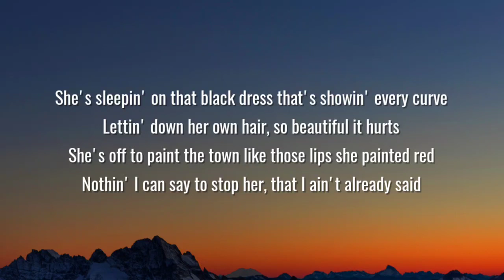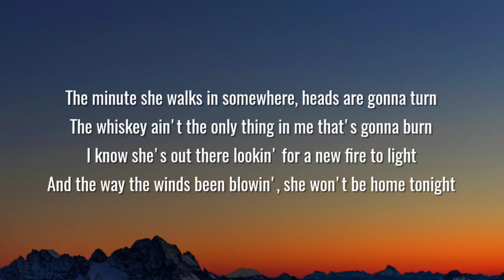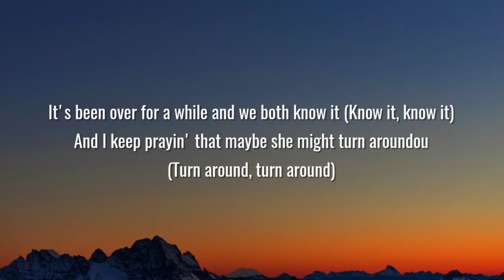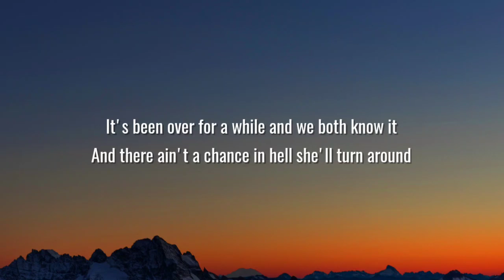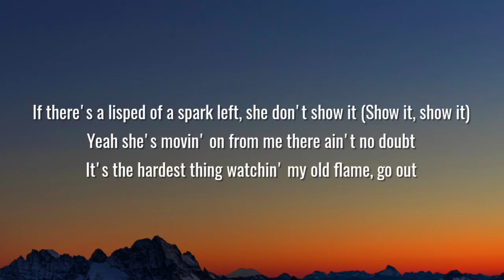Cody Johnson - Watching My Old Flame (Lyrics)